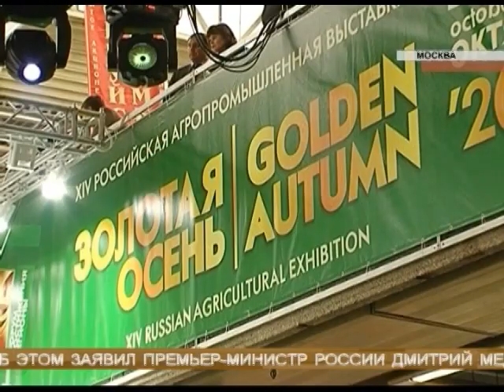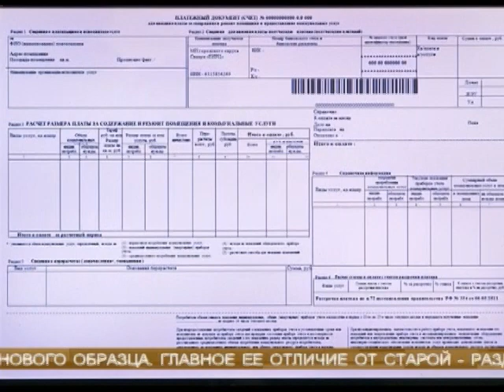Новости губернии 12.10.2012. 22-00